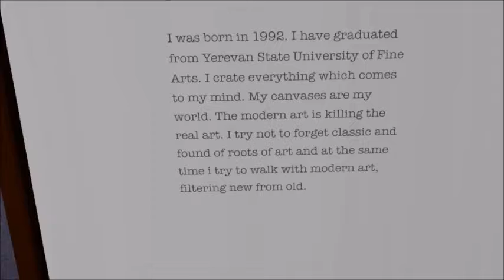Infinite Art Museum - Simone Silva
Simone Silva

I was born in 1992. I have graduated from Yerevan State University of Fine Arts. I crate everything which comes to my mind. My canvases are my world. The modern art is killing the real art. I try not to forget classic and found of roots of art and at the same time i try to walk with modern art, filtering new from old.

The IAM is a virtual reality art gallery made using Unity 3D and the HTC Vive. We are actively looking for submissions.